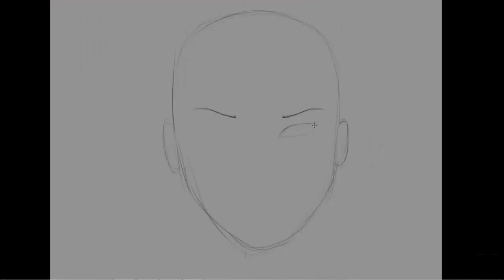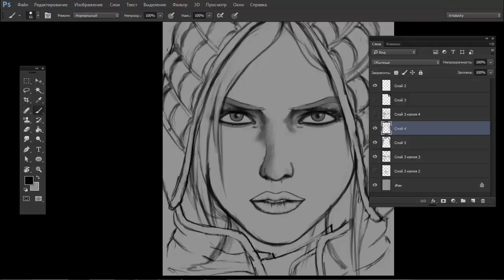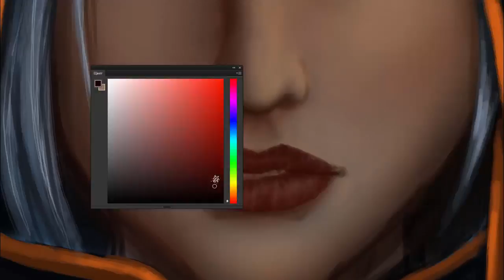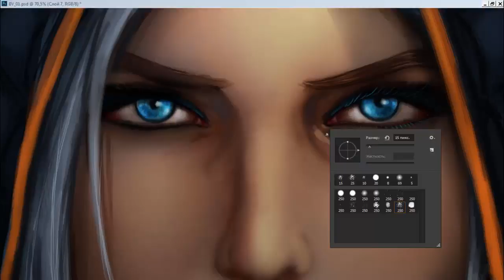Warface - Чёрная Вдова (Speedpaint) by Artalasky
Нравится музыка? Подключайся к нашей партнерской сети и получи возможность использовать эти и тысячи других треков на разный вкус в своих видео БЕСПЛАТНО!

И да, я буду очень рад, если ты зарегистрируешься по моей реферальной ссылке, спасибо ;)

Привет! В этом видео я буду рисовать персонажа "Чёрная вдова" из игры Warface в Adobe Photoshop, но с небольшими изменениями, мне она так больше нравится :)

Я начну с наброска (скетча) и постепенно буду вырисовывать ей глаза, нос и губы. Правда с губами вначале не получится и чуть позже я просто сдвину нижнюю губу вверх, так она смотрится намного сексуальнее и приятнее.

Далее я возьму большой диаметр кисти и прорисую ей тени, по сути это уже будет полноценный законченный скетч. Позже я наложу ей базовые цвета в режиме наложения "Умножение" и "Перекрытие".

Ну а после этого, поверх всех слоев буду прорисовывать объем с цветом, наложу свет и тени в режиме наложения "Линейный осветлитель", добавлю новые волосы и поправлю некоторые косяки с помощью инструмента "Деформация" и обычной кисти

После того как я закончу основной арт, я нарисую дождь ( по которому на днях появится новый урок) и различные мелочи, которые решил не показывать на видео.